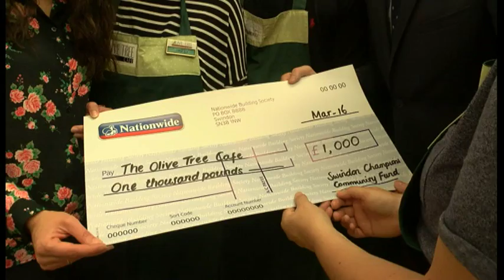Justin Tomlinson on BBC Points West (July 2016)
Justin Tomlinson speaking to BBC Points West at the Olive Tree cafe